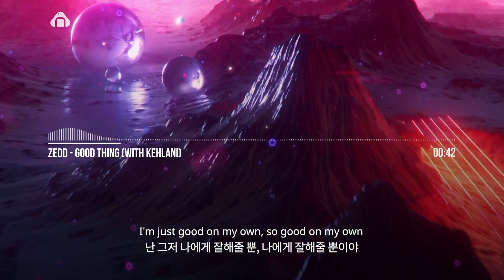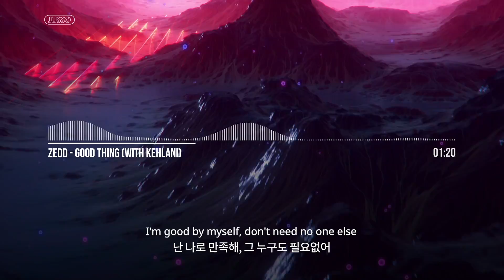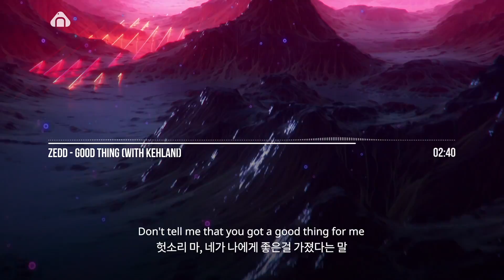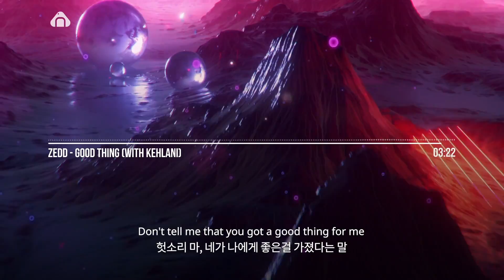Zedd - Good Thing (with Kehlani) [한글/번역/가사 - ENG Sub Lyrics]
Zedd 와 Kehlani의 콜라보! Good Thing!

이미 좋은 것들은 다 가졌으니 내게 필요한건 나뿐이라는 자신감을 표현한 곡입니다!

19년도 9월 28일에 나온 곡으로 제드가 얘기해 둔 날짜에 맞춰 공개되었어요!

Zedd가 오랜만에 새 곡을 냈어요! 또다시 원래하던 스타일이 아닌 다른 스타일의 곡을 들고왔습니다
과연 이 곡은 얼마나 성과를 낼지 궁금해져요 ㅎㅎ

노래를 해준 Kehlani는 미국의 싱어송라이터로 그래미에도 몇번 노미네이트 된적있는 아티스트입니다!